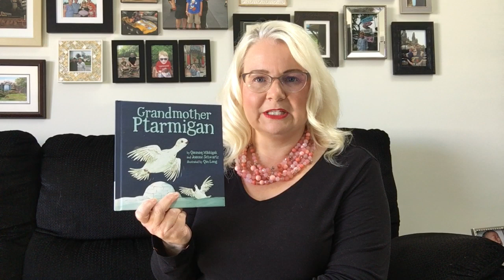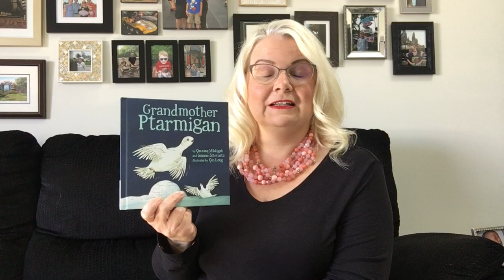April 17, 2021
We’re headed to Canada’s north today to discover the legend of “Grandmother Ptarmigan”.  I think there is so much value in learning about cultural legends and I always appreciate a chance to highlight Canadian Indigenous voices.